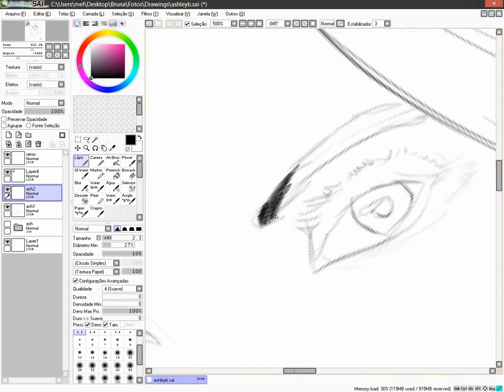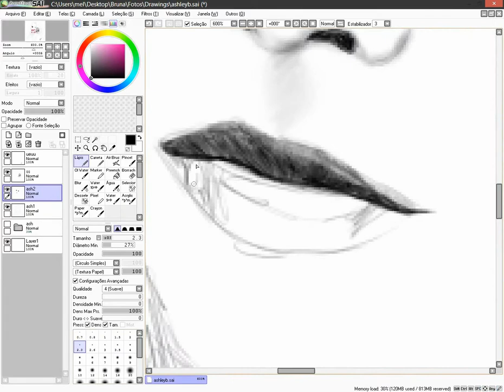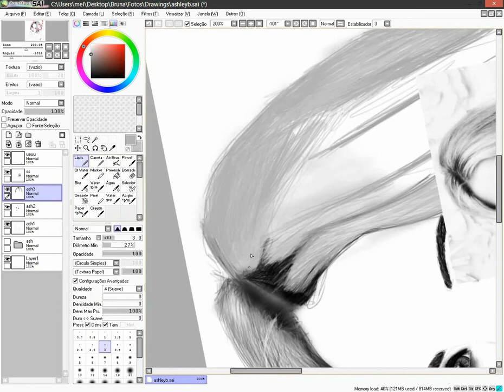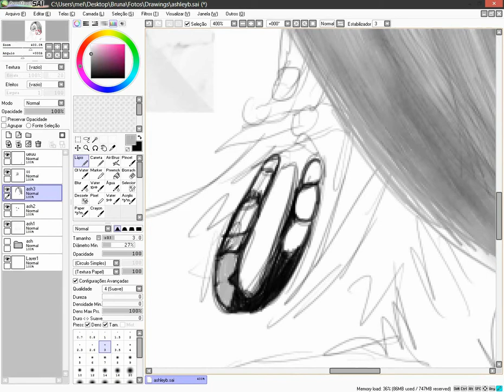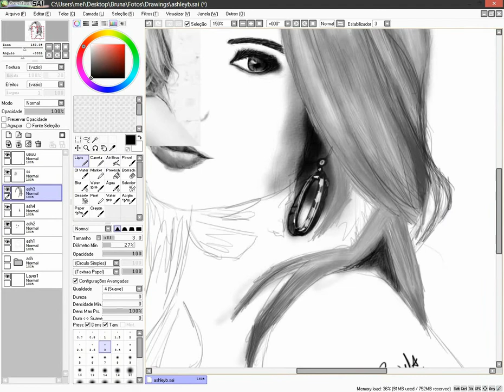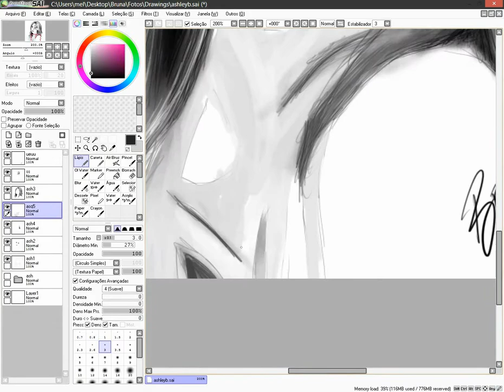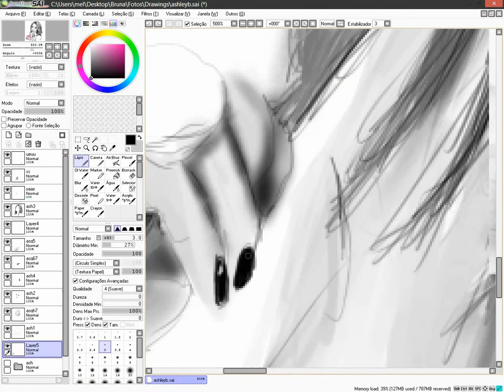Ashley Benson - Speed Drawing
paint tool sai w/ a wacom bamboo
2 hours